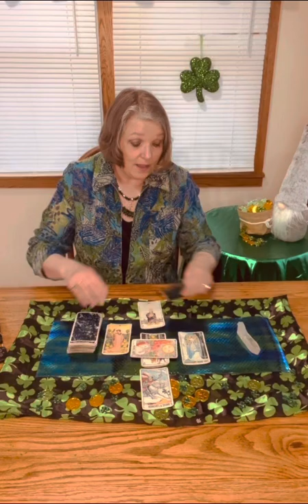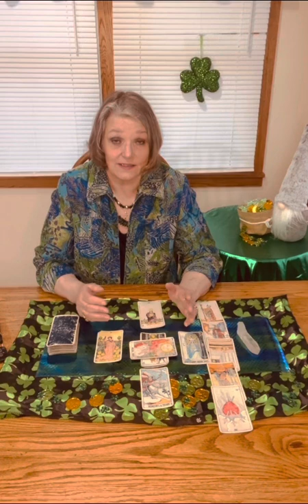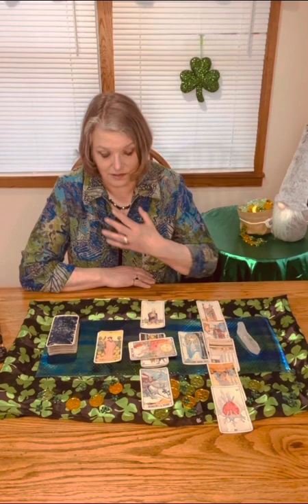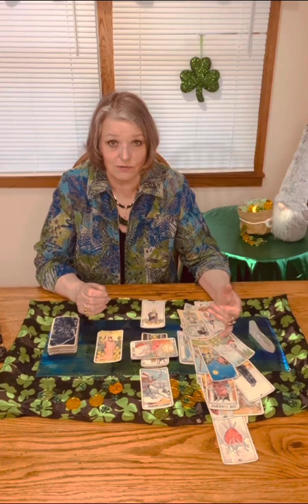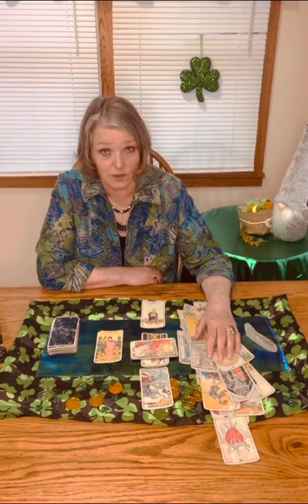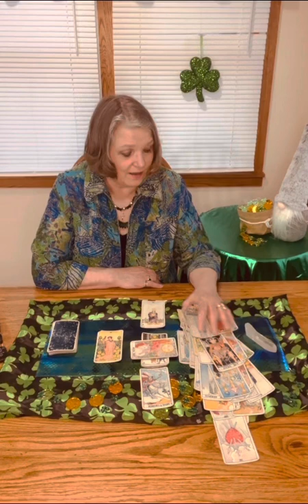Cancer March 2022 by Bonnie Soulstarbliss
Cancer March 2022 Mini Tarot Reading by Bonnie Soul Star Bliss

HAPPY ST PATRICK'S DAY TO ALL